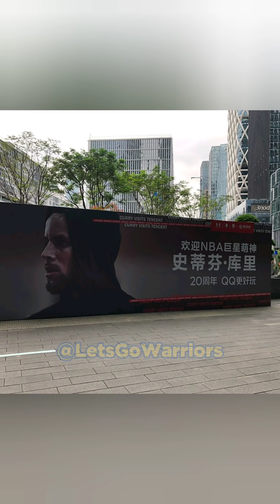BTS [9:16] Steph Curry does ChinaKlay things on SCAsiaTour2019 in Shenzhen, China Day 4; SC30 Asia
From Stephen Curry's Under Armour Asia Tour 2019 in Shenzhen, China. Everyone remembers China Klay's visit to the arcade last summer, right? 😂 Btw, this second update version has doubled the original post in length!

This is a compilation of IG stories and posts, and is obviously best viewed in portrait [9:16] mode on a smartphone. Use the YouTube app and tap on the Maximize icon in the lower right-hand corner.

Please also note that some IG stories are recorded in just 320P by Instagram.

Video compiled from IG stories of the following accounts: @laumond_luo, @heidiwang11, @vincent_sysu, @kkkxj_, @jaydontsejaydon, @mustyblus.m, @sainty_liu, @abbyabbie344, @holmes.hor, @kgstoney, @jeronsmith, and sources on Weibo.